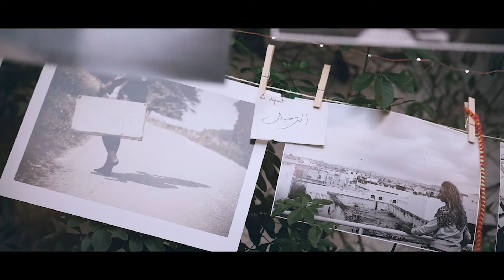Nawel Ben Kraïem - Mer promise